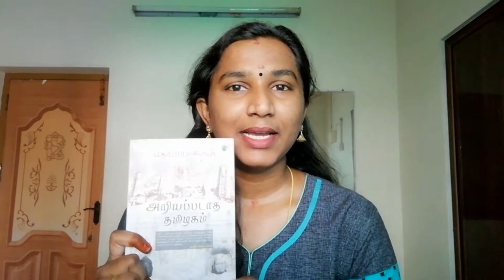Ariyappadatha Tamizhagam | Tho Paramasivan | அறியப்படாத தமிழகம் | தொ பரமசிவன் | பேசும் புத்தகம்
அறியப்படாத தமிழகம்

பதிப்பு - 89

பண்பாடும் பழக்க வழக்க முறைகளின் ஆராய்ச்சிகளும் ஆதாரங்களுமே தொ. பரமசிவன் அவர்களின் அடையாளங்கள்.
ஆதி அடையாளங்களை தெரிந்து கொள்ளவும் நம்மை சுற்றியுள்ள நாம் அன்றாடம் பயன்படுத்தும் வழக்கங்கள் எவ்வாறு தோன்றின என்பதின் விடைகளே இந்த புத்தகம்.

நாம் அதிகம் யோசிக்காத  வினாவாகும்  என்று நினையாத கேள்விகளின் விடைகளே இந்த புத்தகம். அந்த  கேள்விகளில் சில..

1. மதமாற்றங்கள் ஏற்றுக்கொள்ளப்படும் நம் நாட்டில் சாதி மாற்றங்கள் ஏன் புழக்கத்தில் இல்லை?

2. தாலியும் மஞ்சளும் நம் பண்பாட்டில் இருந்து பின்பற்றப்பட்டவையா?

3. நிர்வாணம் என்பது தமிழா அல்லது அம்மணம் என்பது தமிழா?

4.  சம்பளம் எங்கிருந்து தோன்றியது?  ஆதியின் உணவு வகைகள் என்ன? அது எவ்வாறு இன்று மருவி நிற்கிறது?

5. முதன்மைக் கடவுளான விநாயகரை வணங்குவது  எங்கிருந்து தோன்றியது?

6.  கும்பகோணம் சக்கராயி கோயிலின் சிறப்பம்சம் என்ன?

7.  தமிழரின் பண்டிகை விளையாட்டு விருந்தோம்பல் முறை எங்கிருந்து எப்படி பிறந்தது?  இன்று என்னவாய் மருவி நிற்கிறது?

விடைகளுக்கு வாசித்து பாருங்கள்.